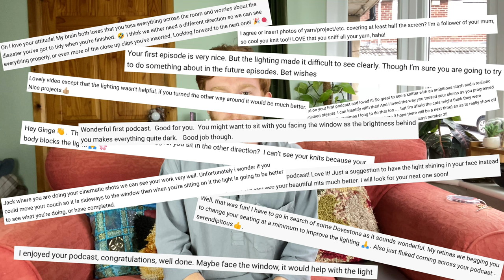SOCKS, SOCKS, SOCKS!! | Slip Slip Ginge Podcast No. 2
Hello everyone! Welcome to my podcast where I talk all things knitting and fibre, and in this episode I show you my finished projects, my current WIPs, and share my future plans!

00:00 - Intro
03:07 - Finished Objects
08:22 - WIPs
15:11 - Acquisitions
20:36 - Outro
Music played and recorded by Jack Hogsden with permission from Millpost Records - "Lemonville/Quarrymen" from the EP "A Borrowed Box", available